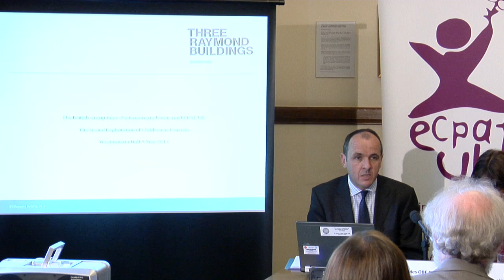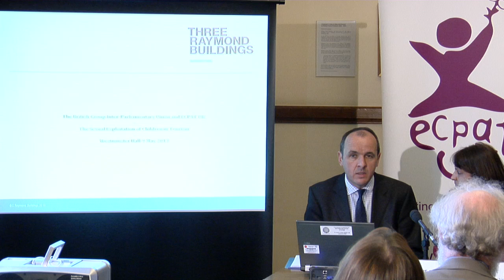Speaker Hugh Davies QC ACPO)